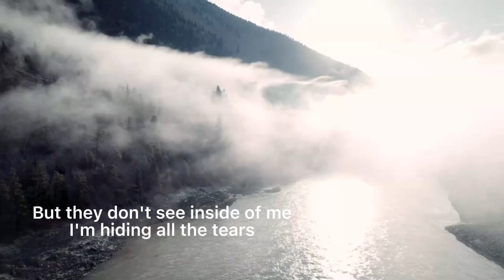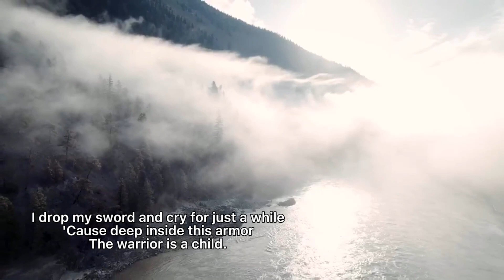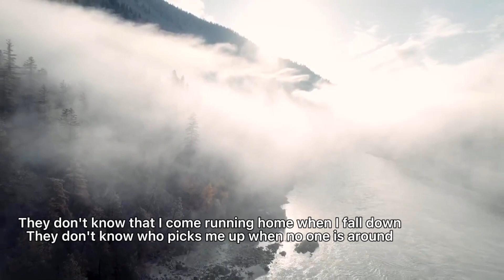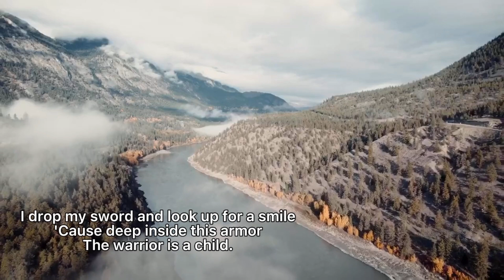The Warrior is a Child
Words and Music: Twila Paris
Performed by: Jade Rozanne Justin